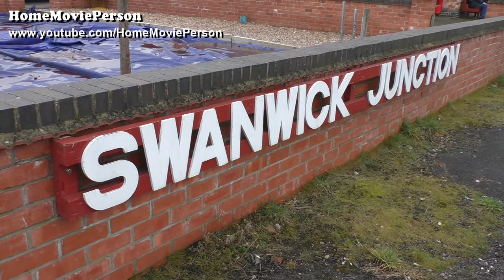Midland Railway - Butterley '80080 and 6233 Running Weekend' 02.03.2019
A visit to the Midland Railway - Butterley for the '80080 and 6233 Running Weekend' event. The event took place over the weekend of the 2nd and 3rd March 2019. The scenes in this video were filmed on the 2nd March 2019.

Two steam locomotives owned by the Princess Royal Class Locomotive Trust (PRCLT) were to be seen operating passenger services on the line.

Locomotives to be seen included;
- LMS Coronation Class No. 6233 'Duchess of Sutherland'.
- BR Standard Class 4MT No. 80088 (it's first workings since overhaul).

Locations include;
- Swanwick Junction Station.
- Butterley Station.
- Butterley Causeway.

Some scenes have been extended that include sound recordings.

Filmed in the company of Jake (Jake. B).